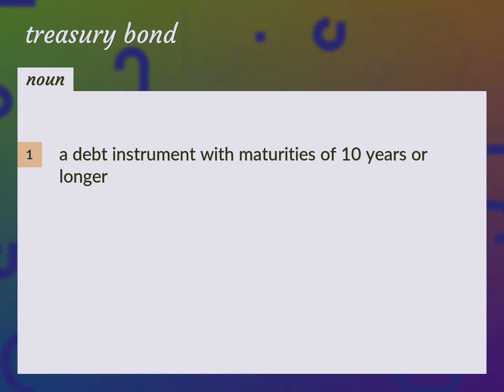Treasury bonds | meaning of Treasury bonds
What is TREASURY BONDS meaning?